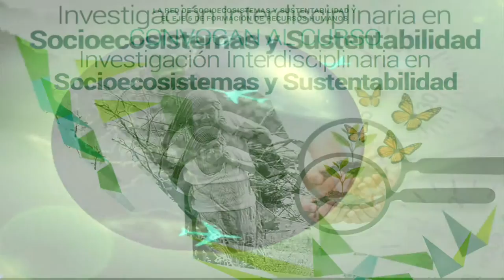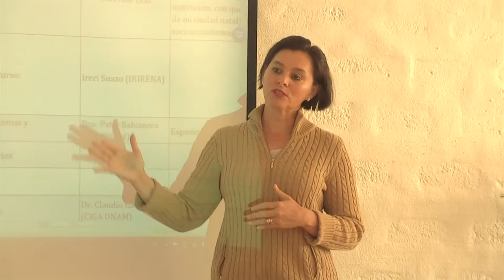CURSO INVESTIGACIÒN INTERDISCIPLINARIA EN SOCIOECOSISTEMAS Y SUSTENTABILIDAD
En México, existe una comunidad científica con experiencia en investigación interdisciplinaria y colaboraciones en red, sin embargo, estas redes e iniciativas están sectorizadas.

La Red de Socioecosistemas y sustentabilidad constituye un espacio para la interacción entre redes cuyo objetivo es maximizar el potencial de colaboración y atención a problemas ambientales estratégicos del país, a través de una interacción dinámica, horizontal y creativa entre redes. En noviembre, el Comité Técnico Académico de la Red de Ecosistemas y Sustentabilidad organizó un taller de planeación estratégica con el objetivo de construir la ruta crítica de la Red desarrollando cada uno de los ocho ejes de acción. Investigadores potencialmente interesados en participar en la formación de esta Red.